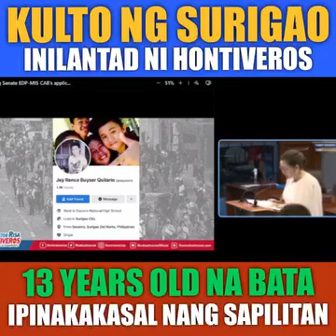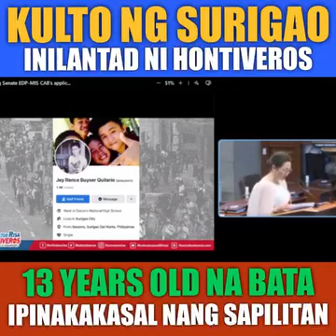KALAKARAN NG ISANG KULTO SA SURIGAO, IBINULGAR NI HONTIVEROSCourtesy: Senate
KALAKARAN NG ISANG KULTO SA SURIGAO, IBINULGAR NI HONTIVEROS

Courtesy: Senate